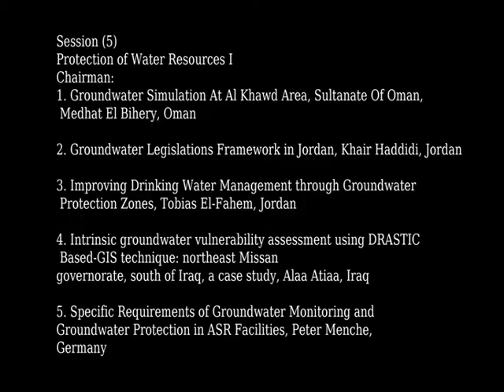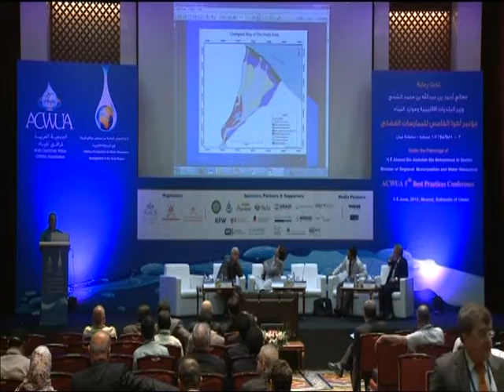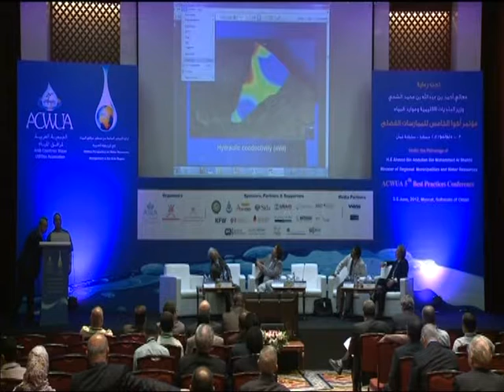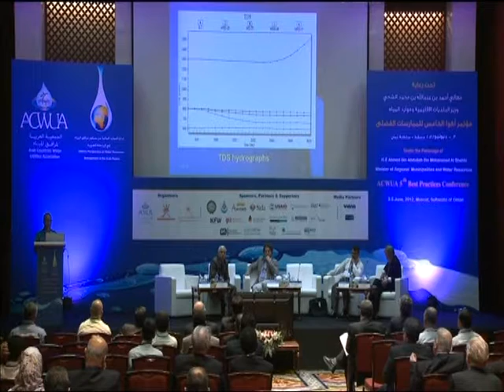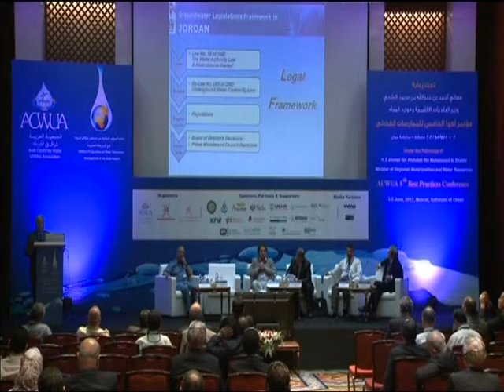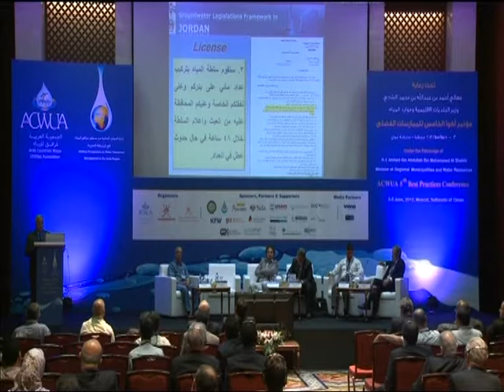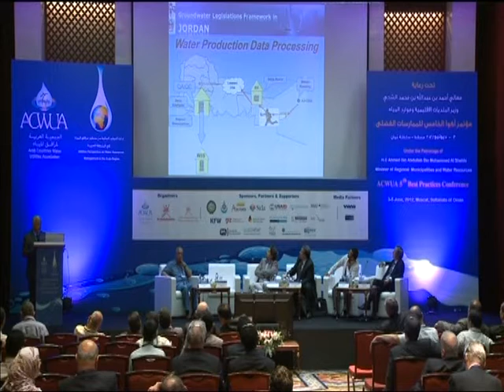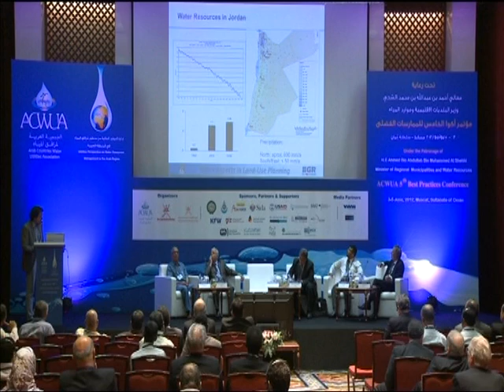ACWUA 5th Best Practices Conference 2012 Muscat, Oman Session (5) part 1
مؤتمر اكوا الخامس للمارسات الفضلى 3 - 5 يونيو 2012 في مسقط - سلطنة عمان
الجلسة الخامسة - الجزء الأول